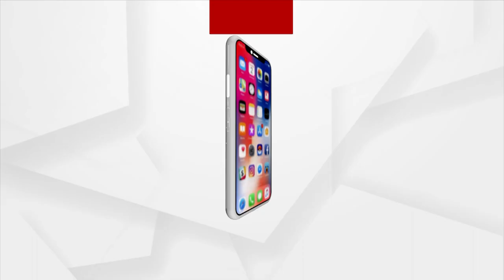OFDRA Conducts Workshop In Bhubaneswar